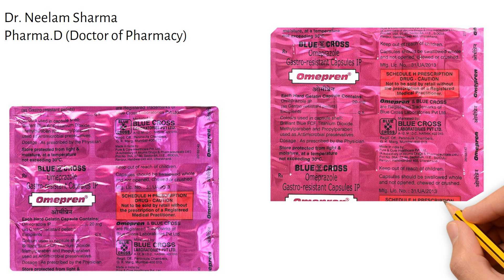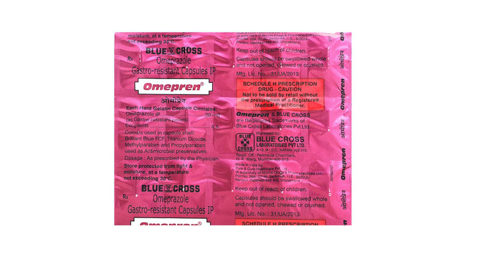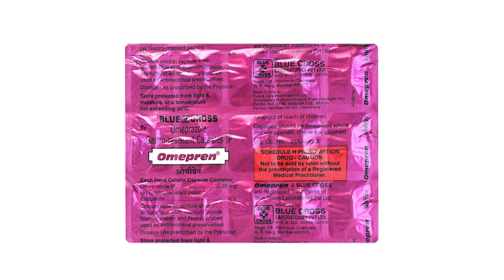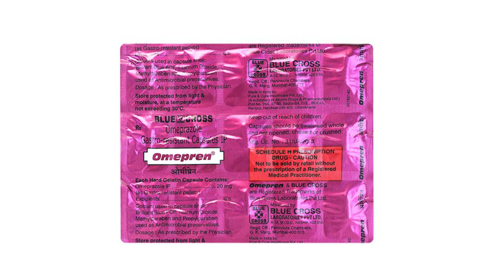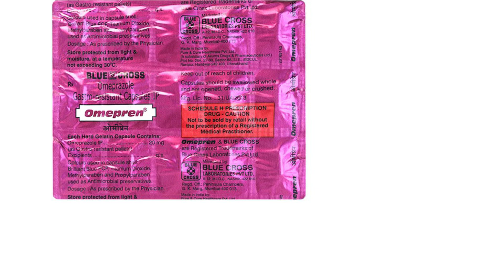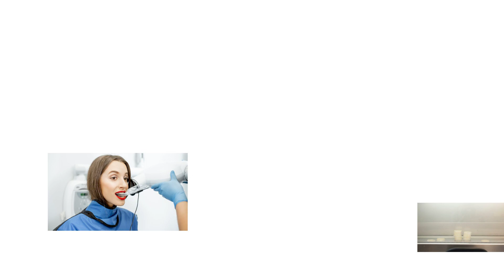Omepren Capsules Uses & Side Effects in Hindi | omepren capsules Ke Fayde Aur Nuksan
omepren capsules uses & side effects in hindi | omepren capsules ke fayde aur nuksan | how to use omepren capsules. in this video, we will discuss what are the uses and benefits of omepren capsules. How to use omepren capsules. We will also discuss what are the side effects of omepren capsules. Watch the complete video for detailed review of omepren capsules in hindi.